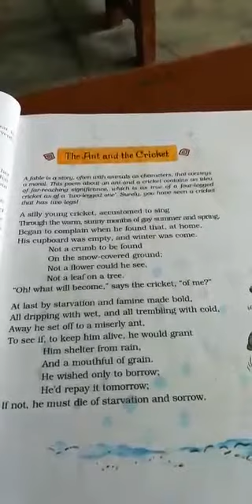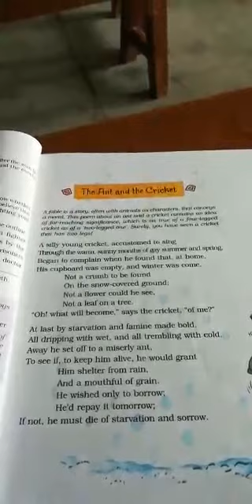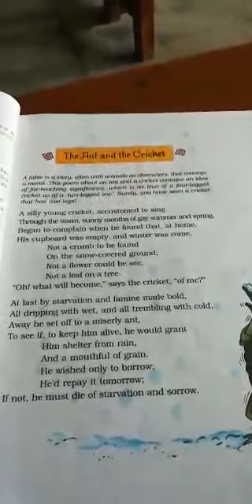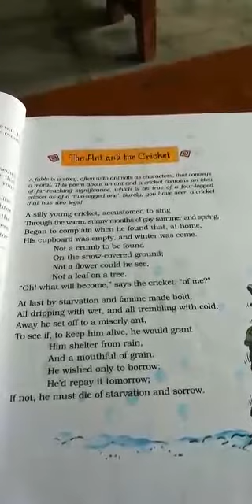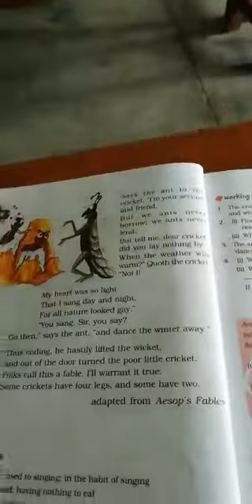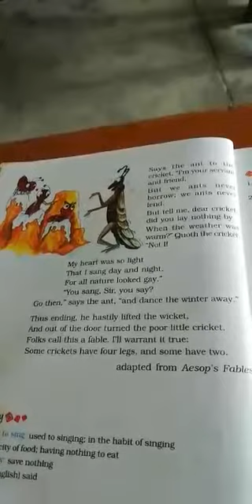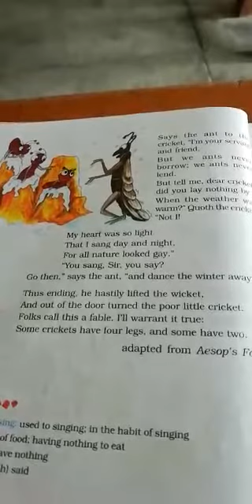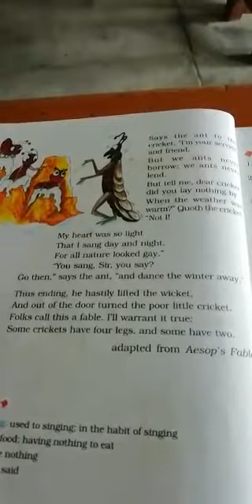English-Class 8 -Lesson 2- The Ant And the Cricket - Part 1 - R K Yadav